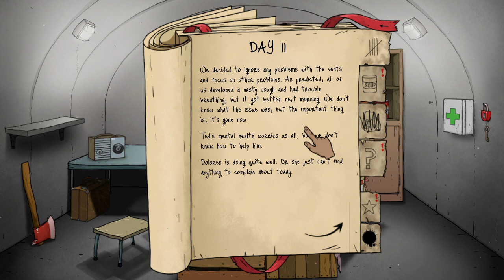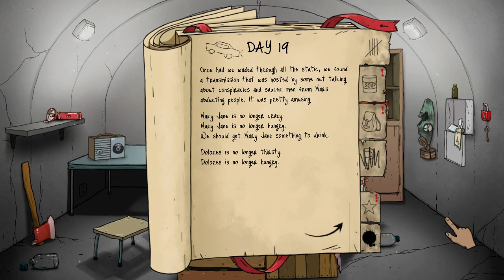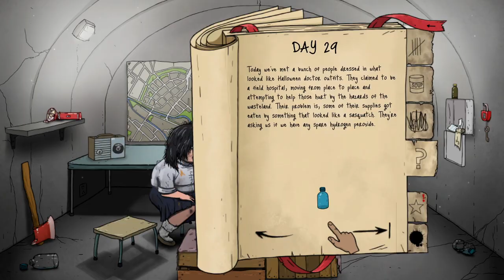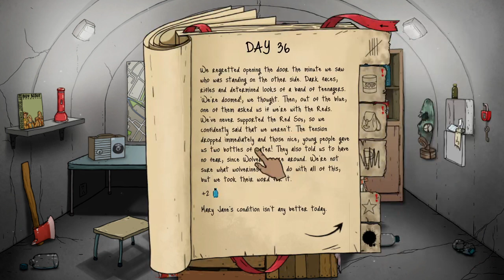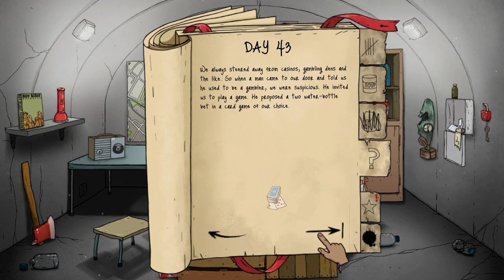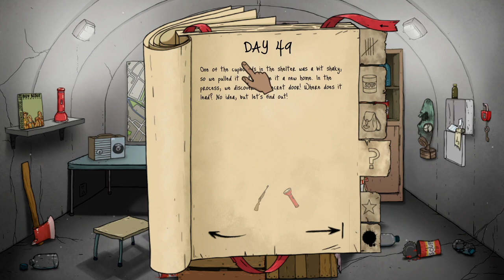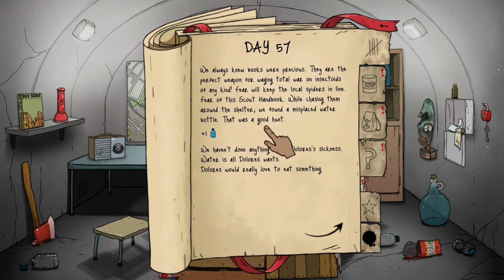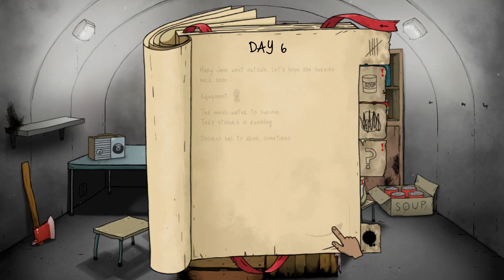To Timmy or Not To Timmy: 60 Seconds! Reatomized Ep. 14